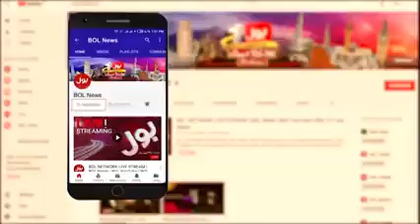General Asim Munir, New Army chief of Pakistan.